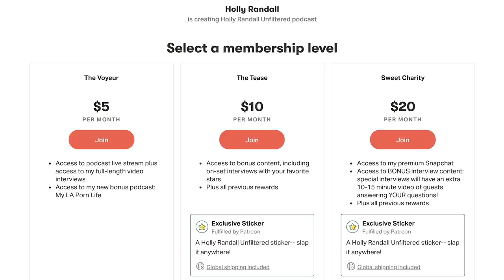Dirty Lola: Sex Educator, BDSM Enthusiast, and Anal Sex Advisor